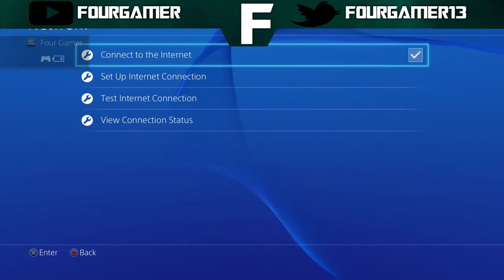Dying Light: The Following (SOLO) NEW! Duplication Glitch PS4,Xbox One,PC After All Patchs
"Dead island + Riptide I will mod your save For you ps3 and xbox 360"

Check My Twitter Out Play with me on Ps4 FourGaming057
TAGS IGNORE